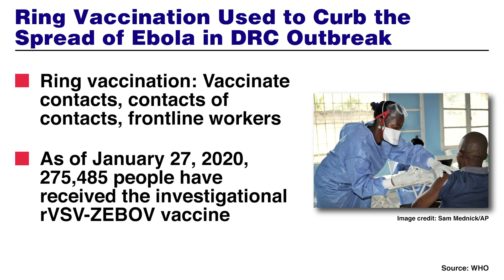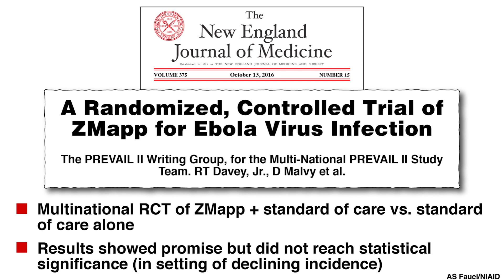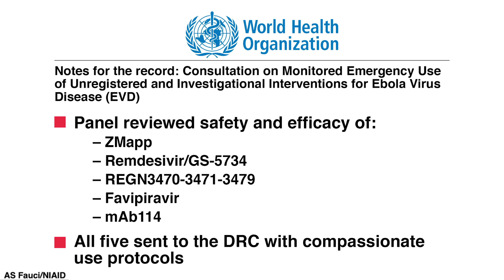Expanded Access to vaccines, by Hilary Marston, MD, MPH (NIAID) at Ax-S Pharma event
In this Expanded Access Summit excerpt, Hilary Marston, MD, MPH (National Institute for Allergy and Infectious Diseases / NIH) speaks on the safety and importance of new Ebola vaccines. Expanded Access offers an ideal way to get Ebola vaccines to those in need.

The WHO (World Health Organization) launched their equivalent to Expanded Access which is called the Monitored Emergency Use of Unregistered and Investigational Interventions for Ebola Virus . All the Ebola treatment centers give out the Ebola medications, generate really important data on the safety of these medications and provide access to people in this setting.

If you are looking at recent news mentioning the FDA or Cambridge HealthTech Institute we have information that is similarly helpful.